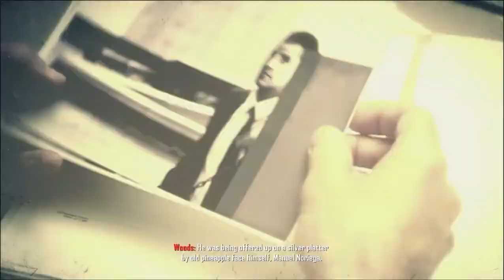Call of Duty Black Ops II Manendez and Josefina story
spec:
intel i5-4310M (2.7 Ghz-3,3Ghz)
16 GB RAM DDR3L
SSD 240 GB
Nvidia Quadro K2100M
Record using game capture win10